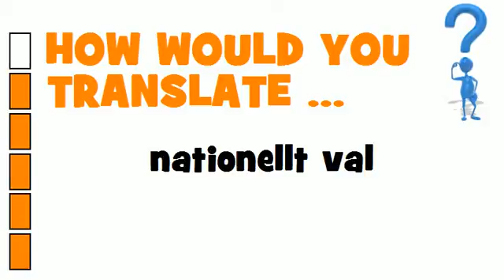SWEDISH TRANSLATION QUIZ = nationellt val